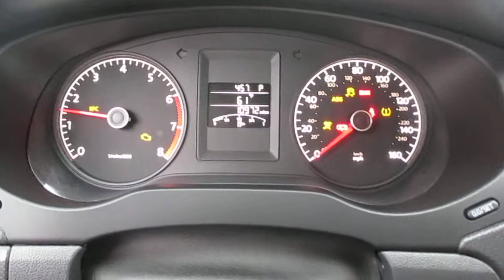2011 Volkswagen Jetta, Reflex Silver Metallic - STOCK# 14012C - Walk around